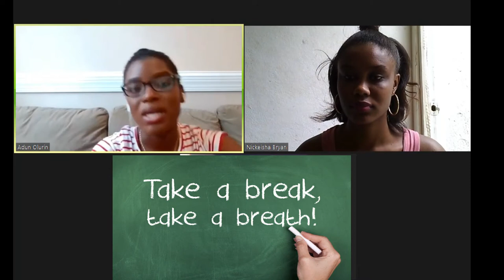LIFE OF A FOURTH (4th) YEAR MEDICAL STUDENT: REJECTION FROM 10 MEDICAL SCHOOL, MENTAL HEALTH + more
First off, we must apologize for the low audio in some parts of the video. It was maxed out and boosted and still came out low. So we implore you to watch in a quiet place with your headsets. Thank you for understanding, as we strive to improve our quality each week🙏🙏

🚨NEW VIDEO ALERT🚨 SHARE. SHARE. SHARE!!!😊😊 🎊

OUR SPECIAL GUEST, SHARES HER STORY AS 4TH YEAR STUDENT.

'JOURNEY THROUGH MEDICAL SCHOOL SERIES' launch!🔊 🎊Here we show STUDENTS progressing through the different year groups (1st year to residency), giving their advice, talking about their challenges and just giving you a feel of MEDICAL SCHOOL.

🎊SHARE WITH YOUR ALL HIGH SCHOOLERS & FRIENDS!

🚨Tell a friend to tell a friend about the D&N Medical Series today!